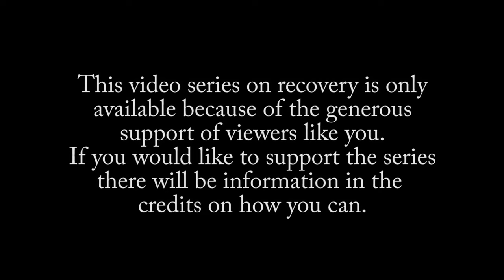Addiction: Erin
Erin and I connected through Facebook.  She came in to the Hope Community Center and shared her story.  She has an amazing story to tell.  Recorded at The Hope Community Center in Amelia, Ohio.
US&fbclid=IwAR02eCK-x_
4EUL5pocw2zVTYvIXVdFXDIJpxBogirlqFRdqafnzfxQ1Y8-U